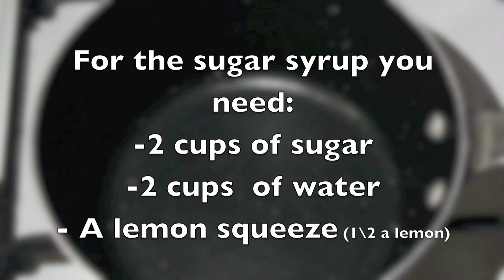النموره او البسبوسة بجوز الهند سهلة جداً و مضمونة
مرحبًا ،
dirovers ،